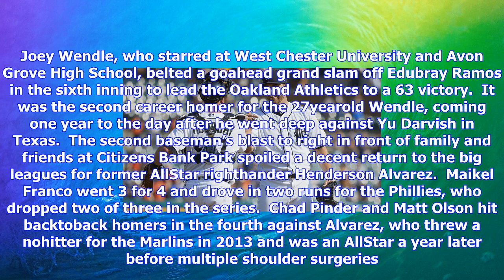Breaking News | Best of mlb: matthew boyd falls an out short of no-hitter in tigers' win over white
Best of mlb: matthew boyd falls an out short of no-hitter in tigers' win over white sox

BOX SCORE A local kid did in the Phillies on Sunday. Joey Wendle, who starred at West Chester Univer...